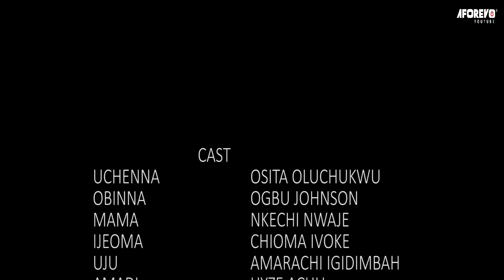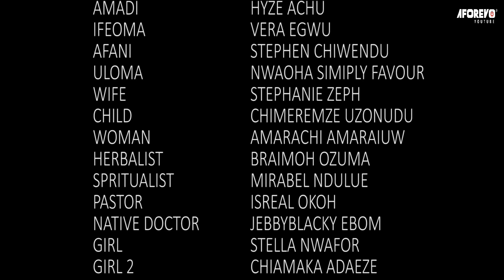The Mysterious Siblings - THIS MOVIE WILL TEACH YOU TO ALWAYS TREAT PEOPLE NICELY | Nigerian Movies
This heartbreaking Nigerian movie is one that will leave you in tears and teach you to always be careful of how you treat people, because Karma they say, is real.